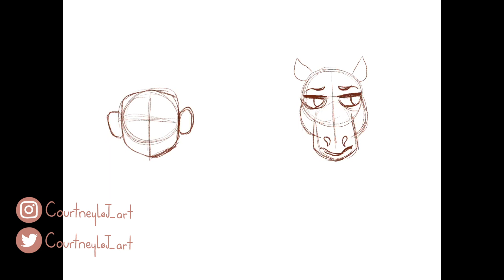Bojack Horseman / / Speedpaint / / 2020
Happy series finale